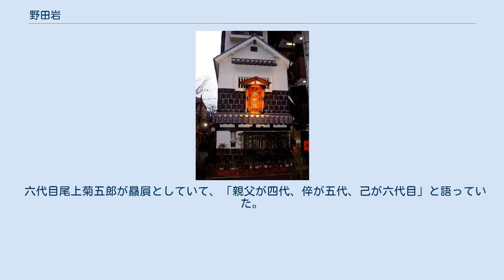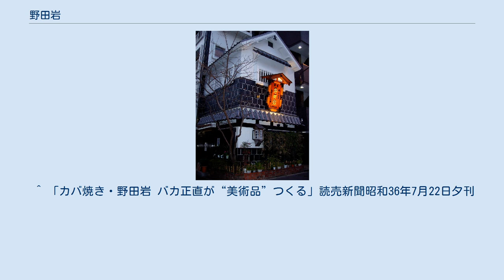野田岩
野田岩（のだいわ）は東京都港区東麻布にある老舗鰻料理店。
 初代岩次郎が麻布田島町にあった当時の有名鰻店狐鰻で修行し、寛政年間現在地の飯倉四丁目に独立して野田屋を立ち上げた。
周辺の武家地を商圏として仕出しを行い、また赤羽橋を隔てて赤羽にあった水天宮の参拝客でも賑わった。
 一・二代目と店の繁栄を続け、明治9年（1876年）『東都食通番附』では三番目に列せられる。
しかしながら、明治4年（1871年）水天宮は赤坂に移転して賑いも薄れ、三代目が放蕩気味だったことでやや衰退した。
四代目金本勝次郎は職人気質で、昭和20年（1945年）の東京大空襲での被害、戦後の混乱を乗り越え暖簾を守った。
 昭和32年（1957年）、長男兼次郎が五代目を継いだ。
戦後天然鰻の入手が困難になり、店を度々閉めざるを得なくなったため、養殖鰻の導入を決断した。
更に下北沢、銀座や百貨店に進出して多店舗展開を進め、真空パックによる市販、ワインやキャビアとの食べ合わせを勧めるなど、新しい試みを次々と打ち出した。
80歳を過ぎた現在でも現役で調理場に立ち、平成19年（2007年）厚生労働省より現代の名工に認定され、平成25年（2013年）にはNHKプロフェッショナル仕事の流儀に取り上げられるなど、メディアへの露出が増えた。
 六代目は婿の昇が継ぐ予定である。
 六代目尾上菊五郎が贔屓としていて、「親父が四代、倅が五代、己が六代目」と語っていた。
 池波正太郎『銀座日記』には度々日本橋髙島屋店を訪れる場面が登場する。
 昭和天皇にも納入しており、宮内庁とも親しく、明仁親王の結婚会見前夜には小泉信三等が記者から逃れて二階に隠れたという。
 直接の支店の他にも、親族創業の野田岩を名乗る店舗がいくつか存在する。
 ^ 「カバ焼き・野田岩 バカ正直が“美術品”つくる」読売新聞昭和36年7月22日夕刊